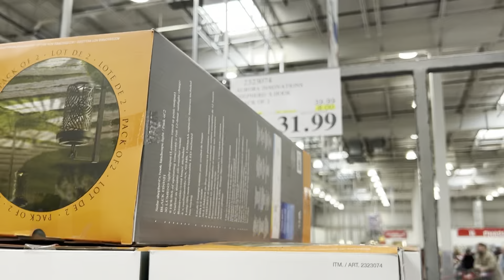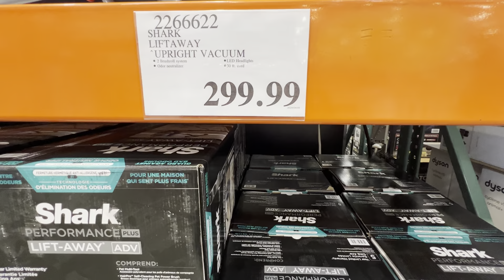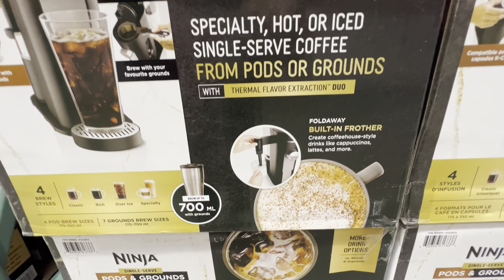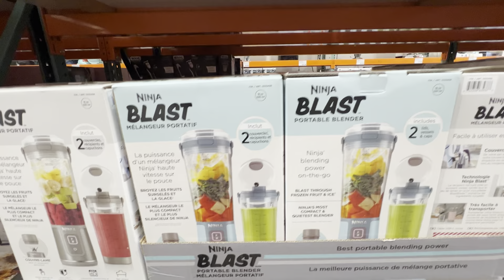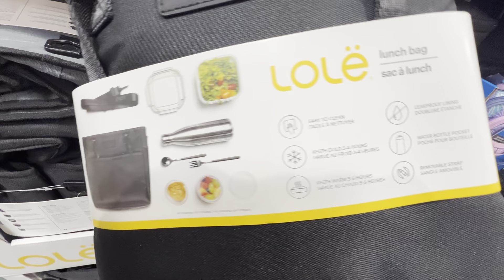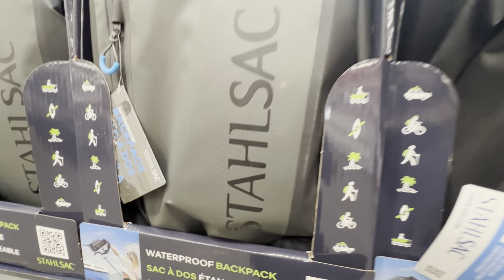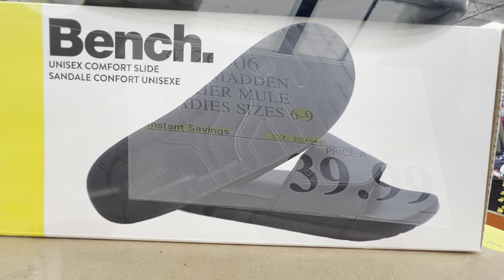COSTCO! GREAT NEW ARRIVALS & SALES! SHOP WITH ME!